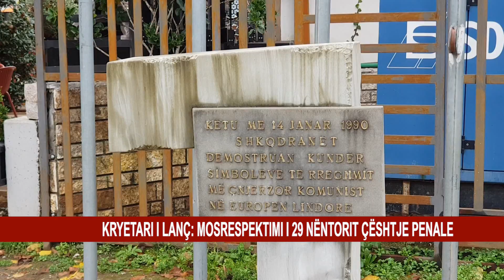KRYETARI I LANÇ: MOSRESPEKTIMI I 29 NËNTORIT ÇËSHTJE PENALE